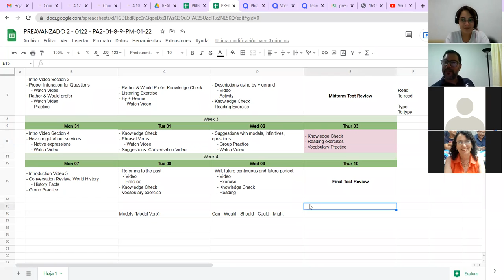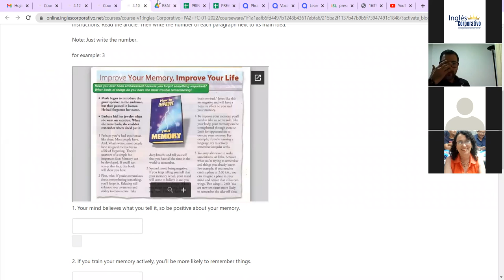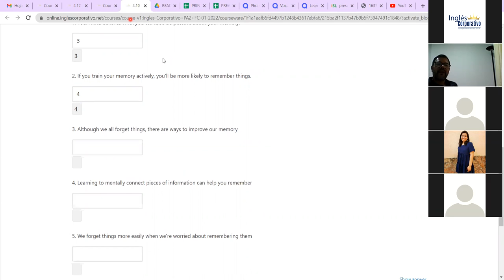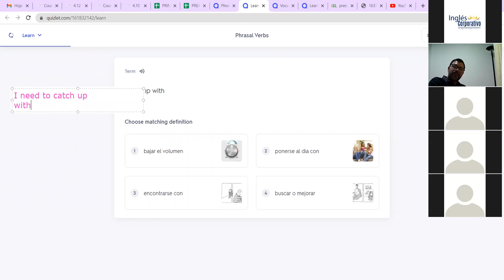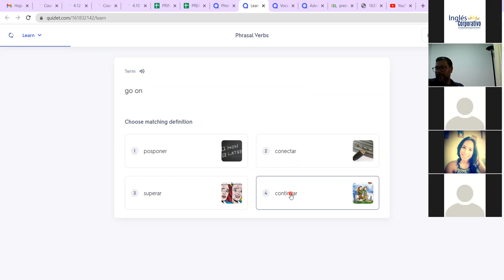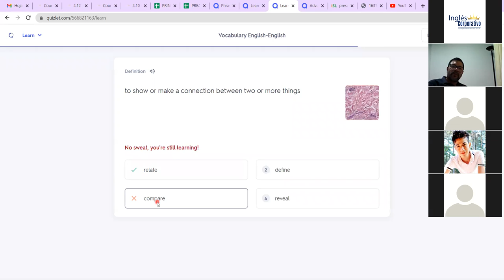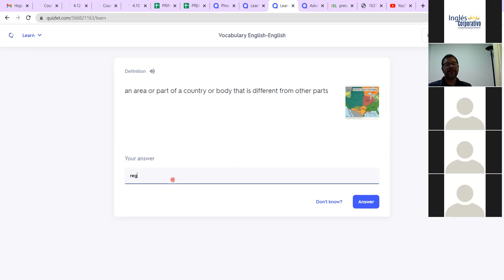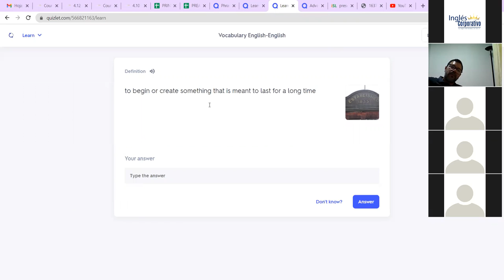Ingles Corporativo - Class #12 - Suggestions Reading Exercise + Vocabulary Practice